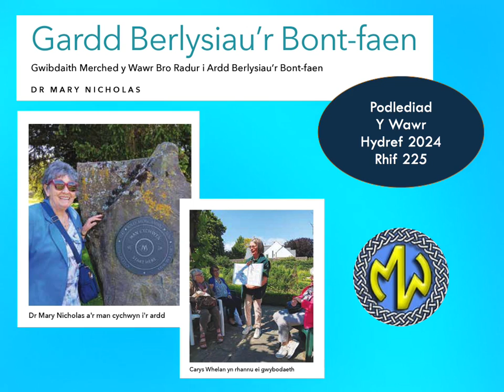Gardd Berlysiau'r Bont-faen - 225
🗣PODLEDIAD

Dyma bodlediad o erthygl 'Gardd Berlysiau'r Bont-faen' - ychydig o hanes gwibdaith Merched y Wawr Bro Radur i Ardd Berlysiau'r Bont-faen gan Dr Mary Nicholas.

Daw o rifyn Hydref 2024 Y Wawr.